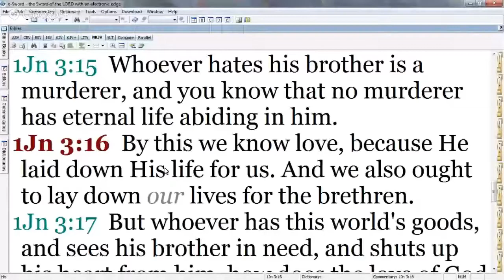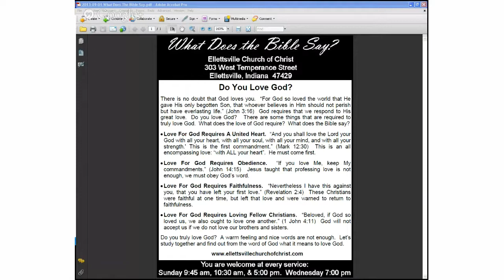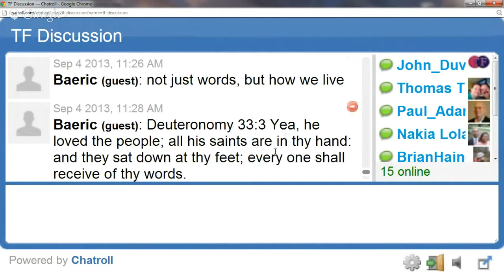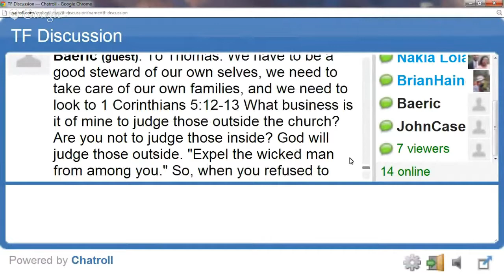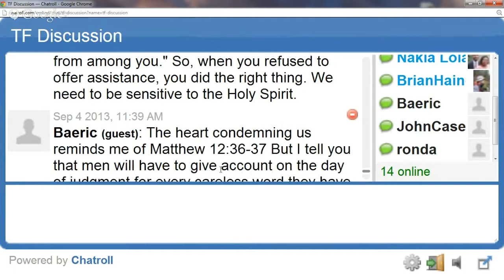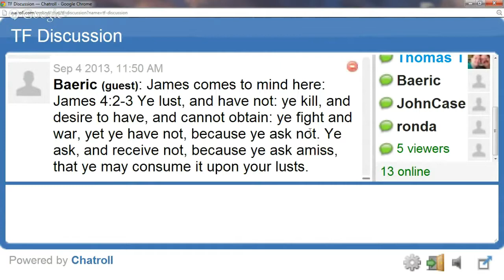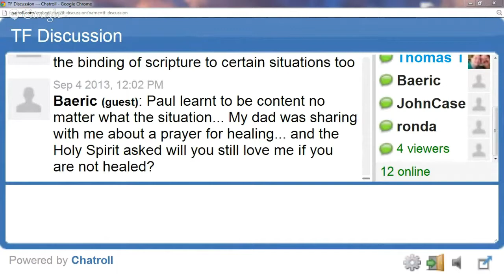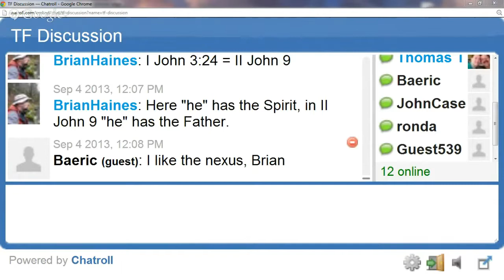TF Discussion - Episode 39 - 1 John - 09-04-13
In episode 39, we continued our study of 1 John by covering chapter 3, verses 19-24.  This study took place on September 4, 2013.